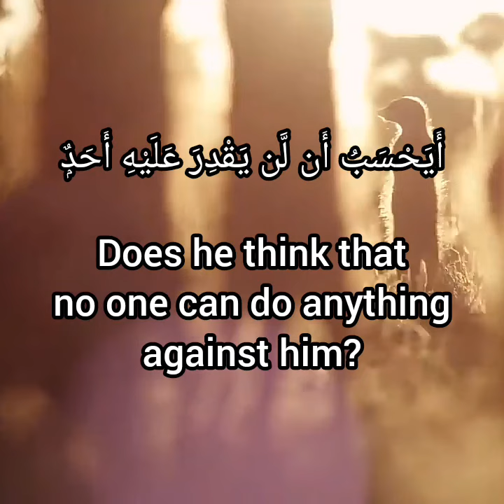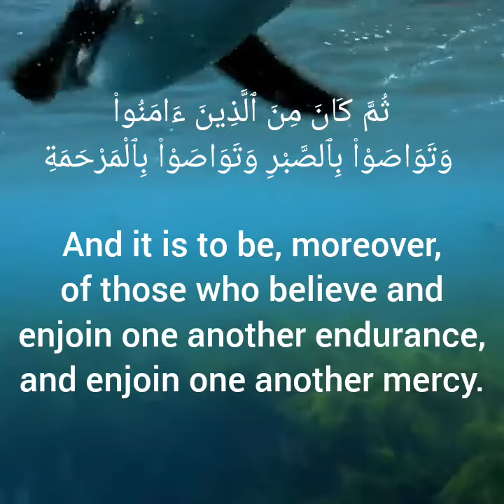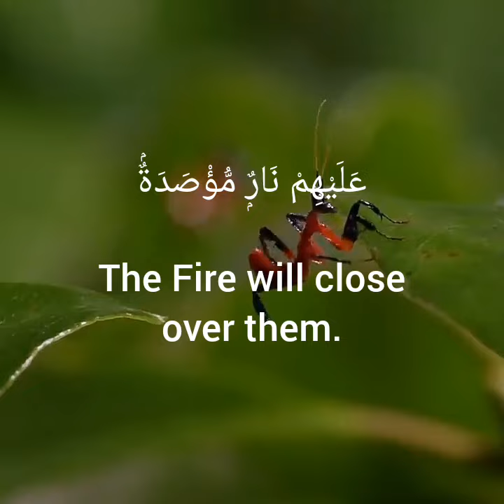البلد Sourate AL-BALAD / THE CITY in English | Sourate 90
Écoutez la البلد Sourate AL-BALAD / LA CITÉ en anglais Sourate 90
Dans cette chaîne, nous publierons les 114 sourates avec leurs transcriptions en français et en anglais Incha'Allah.